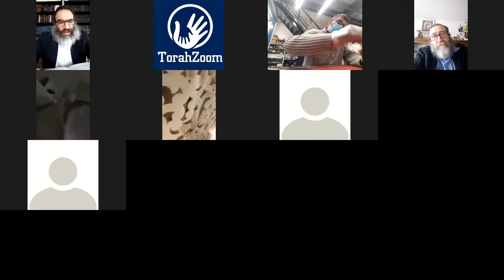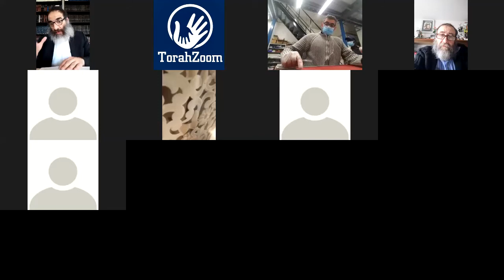RAV MOSHE CATTAN MAAMAR E'HALTSOU SUR L'AMOUR DU PROCHAIN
RAV MOSHE CATTAN  MAAMAR E'HALTSOU SUR L'AMOUR DU PROCHAIN 6-05-20